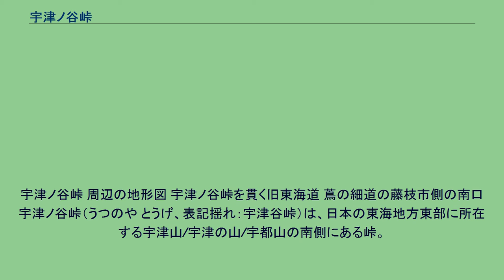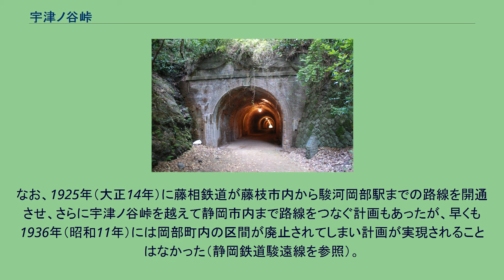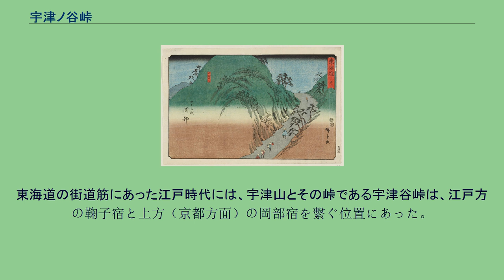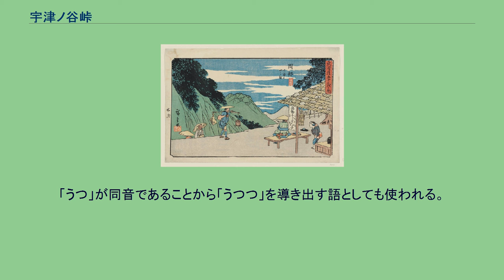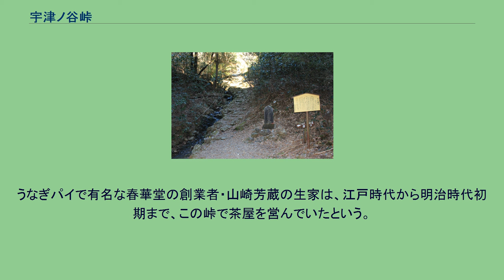宇津ノ谷峠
宇津ノ谷峠 周辺の地形図 宇津ノ谷峠を貫く旧東海道 蔦の細道の藤枝市側の南口 宇津ノ谷峠（うつのや とうげ、表記揺れ：宇津谷峠）は、日本の東海地方東部に所在する宇津山/宇津の山/宇都山の南側にある峠。
現代行政区画上は静岡県静岡市駿河区宇津ノ谷と藤枝市岡部町岡部坂下の境にある。
国道1号・旧東海道が通る。
標高約151メートル。
中世から交通の要衝であった。
和歌にも詠われ、歌舞伎の怪談劇『蔦紅葉宇都谷峠』の舞台としても知られる。
現在でも国道1号のトンネルが通過している。
また、平安時代の道（蔦の細道）から国道1号現道のトンネルまで、全て通行可能な状態で保存されており、道の変遷を知ることができる。
近世東海道の交通を知る貴重なものとして2010年（平成22年）2月22日に「東海道宇津ノ谷峠越」の名称で国の史跡に指定された。
南アルプスから駿河湾まで伸びた尾根の一つ。
この尾根をさらに太平洋側にまで辿ると、日本坂のトンネル群が通る場所もある。
平安時代、古代東海道にあった小川駅が廃止されたことに伴い、それまで太平洋側にある日本坂を通過していた交通が宇津ノ谷の蔦の細道へと移った。
天正18年（1590年）の豊臣秀吉による小田原征伐の際、蔦の細道では進軍の峠越えに難があったため、それより1km西に新たな峠道を整備した。
その後、こちらが、現在の旧東海道のルートとなった。
江戸時代に入ると宿場・参勤交代の制度とともに東海道は整備された。
宇津ノ谷峠周辺にも鞠子宿と岡部宿が置かれ、峠付近にも宿や商店が立ち並んで間の宿の役割を果たした。
天保3- 5年（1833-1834年、江戸時代後期）には江戸で歌川広重の名所浮世絵揃物『東海道五十三次』が保永堂から刊行されたが、その第21景「岡部 宇津之山」で画に取り上げられたのは宇津ノ谷峠であった（■右側の画像も参照のこと）。
明治に入り、文明開化により東海道の交通量が増大したため、当時安倍郡弥勒村の村長であった宮崎総五が地元の有力者にトンネルの掘削を働きかけた。
それを受けて杉山喜平次らが結社を作り、1874年（明治7年）に掘削を開始、1876年（明治9年）に日本初の有料トンネルとして開通した。
ところが、この初代は1896年（明治29年）に失火して崩落してしまい、閉鎖された。
その後、初代の残された一部を利用する形で2代目が着工され、1904年（明治37年）に開通した。
現存する国の登録有形文化財「明治宇津ノ谷隧道」は、この施設のことである。
しかし、東海道本線建設にあたっては、海岸寄りの石部トンネル経由となり、宇津ノ谷峠を越える鉄道路線は敷設されなかった。
1900年（明治33年）発表の鉄道唱歌には21番で「駿州一の大都会 静岡いでて安部川を わたればここぞ宇津ノ谷の 山きりぬきし洞の道」と東海道線が宇津ノ谷峠をトンネルで抜けているように取れる歌詞があるが、事実を歌っていない。
なお、1925年（大正14年）に藤相鉄道が藤枝市内から駿河岡部駅までの路線を開通させ、さらに宇津ノ谷峠を越えて静岡市内まで路線をつなぐ計画もあったが、早くも1936年（昭和11年）には岡部町内の区間が廃止されてしまい計画が実現されることはなかった（静岡鉄道駿遠線を参照）。
明治のトンネルは、その後の自動車の普及に伴って対応できなくなったため、1926年（大正15年）に宇津ノ谷隧道（昭和第一トンネル）の建設が開始され、1930年（昭和5年）に開通した。
昭和第一トンネルは当時としては高規格な作りになっており、現在でも大型車が十分にすれ違える幅員が取られている。
第二次世界大戦後の高度経済成長期、モータリゼーションが進展すると昭和第一トンネルでも交通の増大に耐えられなくなった。
そのため、1957年（昭和32年）に新宇津ノ谷隧道（昭和第二トンネル）の建設が開始され、1959年（昭和34年）に開通した。
昭和第二トンネルは第一トンネルよりも標高の低い位置に建設され、静岡・岡部間の所要時間は大幅に短縮された。
しかし、それでもその後の通過トラックの増加、志太平野への人口の流入による交通量増加には対応できなかった。
そのため岡部バイパス整備に合わせて平成宇津ノ谷トンネルの建設が1990年（平成2年）に開始され、1998年（平成10年）に開通した。
この開通に合わせて昭和第二トンネルは上り線専用に改修され、国道1号は片側2車線となった。
周辺には道の駅...